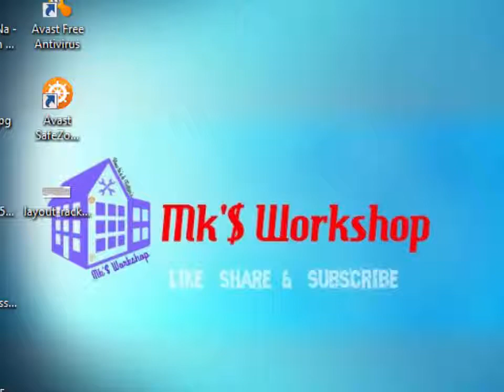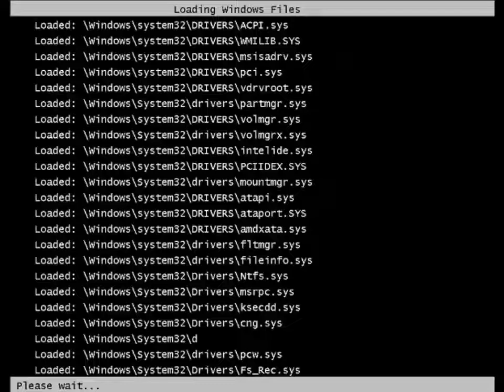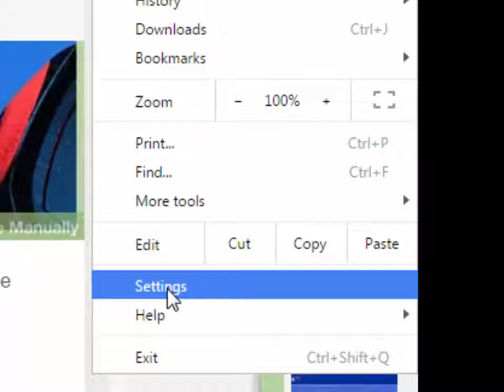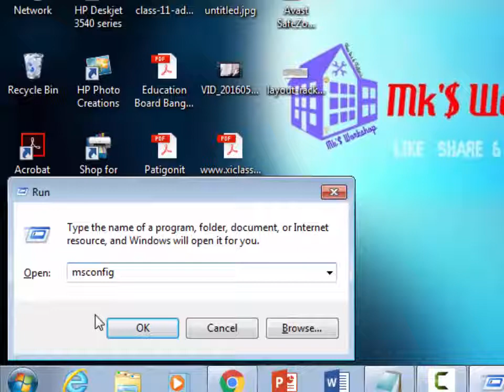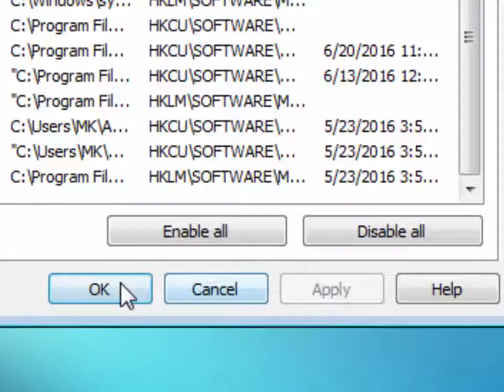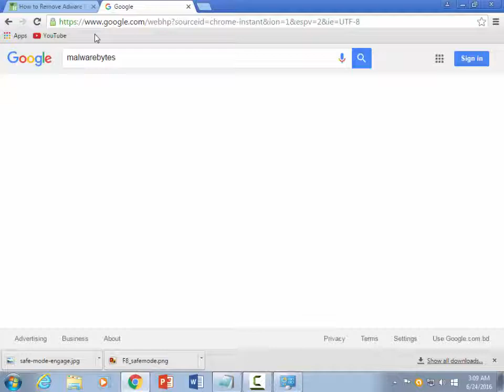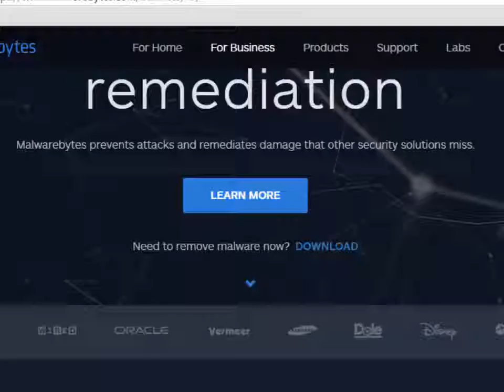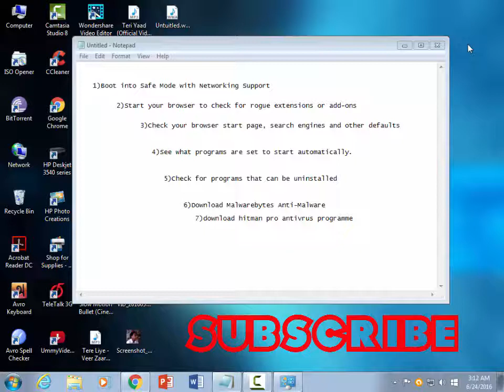How to remove ad-ware malware from your browser permanently [Bangla]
remove adware from browser:
Hey!! guys I'm gonna show you how to remove ad-ware malware from your browser. follow these steps...

STEPS:
1.Boot into safe mode with networking support

2.Start your browser to check for rogue extensionss or add-ons

3.check your browser start page, search engine aand other defaults

4.see what programs are set to start automatically

5.check for programs that can be uninstalled

if you have any question please inbox me in fb. links are below...